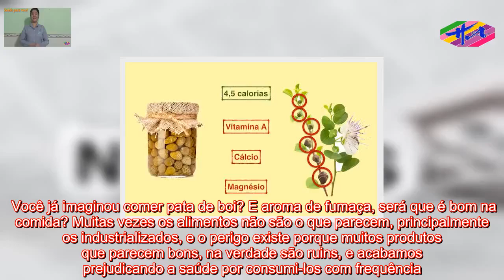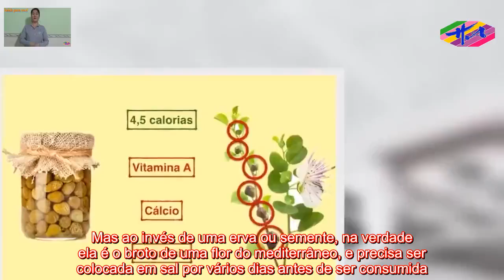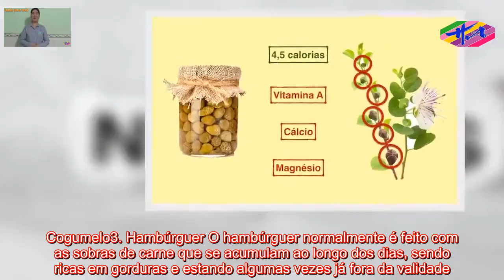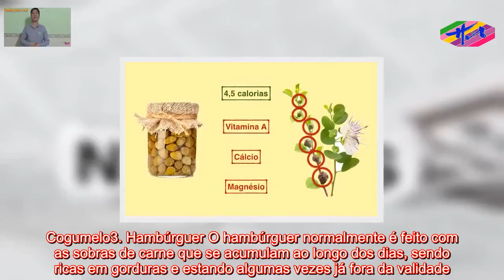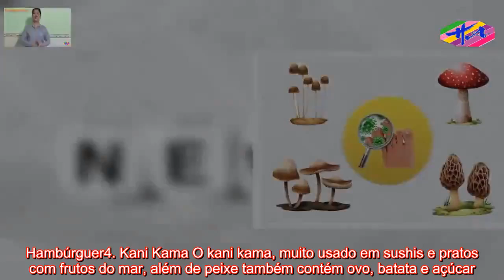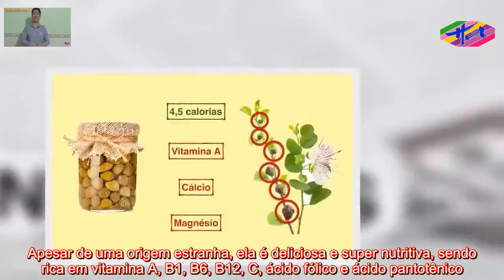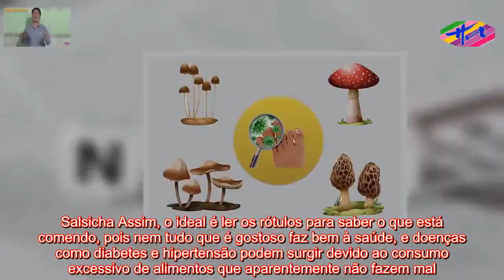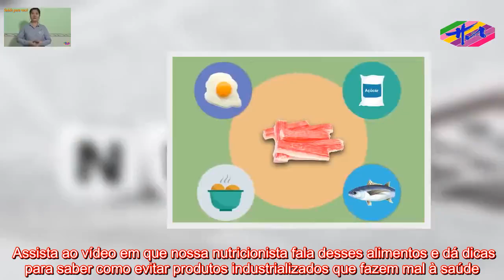Saúde HA- 7 alimentos que você come, mas nem sabe o que é